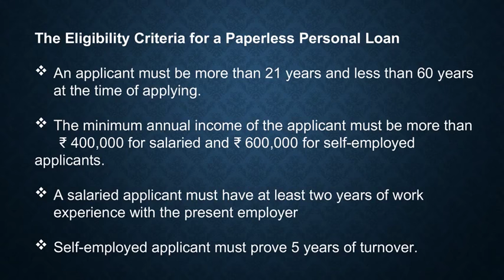Instant Cash Loans with No Paperwork in India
If your requirements are justified, feel free to make use of the instant personal loan facility. Happy Borrowing!

Personal loans have changed it’s entire appearance  along with the changing time. Gone are the days when people had to stand in queues to apply for a personal loan. The second decade of 21st century is the era of instant cash loans. Digitalization has transformed all the processes so very easy to access that the personal loans are now only a few clicks away. Online personal loans can be applied and sanctioned online by using the website of the financial institution.

Personal loans are the saviour during your financial hard times.

An instant personal loan without documents is the fastest way of getting a personal loan. It takes only one business day to disburse the loan amount. Moreover, an online loan assures the privacy of the applicant. The financial institutions are never allowed to share the sensitive information of any applicant to the third party. A paperless personal loan saves a lot of time of the loan applicant. A loan can even be sanctioned and disbursed without visiting the branch office  for a single time.

The concept of paperless loan has come into the force after the Government’s push to Digital India. With the emergence of paperless personal loans, the loan process has become hassle-free, smooth and of course, disbursed faster than conventional loans. Now you can have immediate personal loan with no paperwork required from anywhere as per your convenience and in no time the loan will be disbursed into your account. This is one of the area, which technology has changed radically and for good. But just because it is easily available that does not means you should avail it.